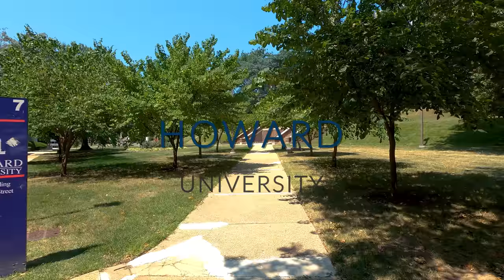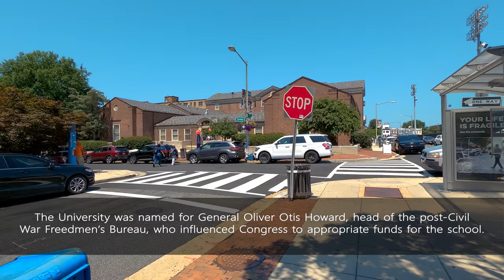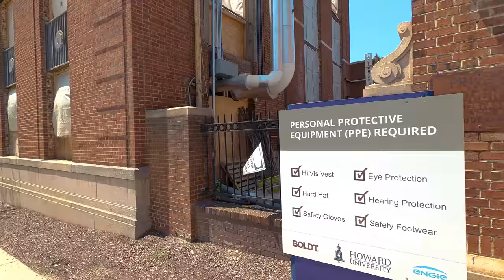Howard University Campus [4K] Walking Tour (Washington, D.C.) 2021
Come with us to Howard University for a virtual walk in 4K around the campus!
On this walking tour we'll show you The Yard, Founders Library, Frederick Douglass Memorial Hall, Howard University Hospital, Luis Stokes Library, and more!  You won't hear any music or talking, just the sounds of the campus like you were there.
Howard is located in Washington, D.C.

Video Contents
0:00 • Intro
0:50 • Lower Quadrangle
3:00 • The Yard / Founders Library / Douglass Hall
6:40 • Cramton Auditorium / Greene Stadium
11:00 • Administration Building
13:00 • College of Engineering and Architecture
16:12 • Howard Center / Georgia Ave
18:25 • Howard University Hospital
20:00 • Florida Ave
23:00 • 5th Street NW
25:55 • Luis Stokes Library / Student Resource Center
28:48 • WHUT Howard University Television
30:30 • Howard Place NW